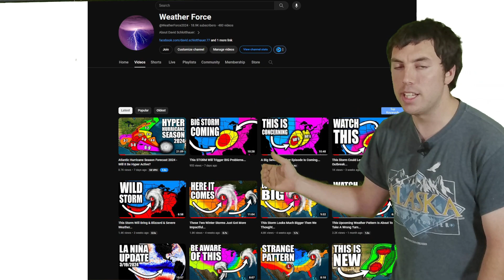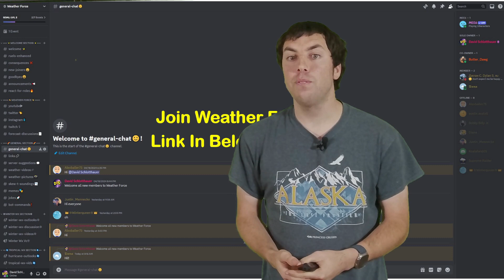A Big Severe Weather Event Is Coming...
A multi-day severe weather event is setting up across the midwest & high plains from Thursday through Sunday as 2 distinct upper-level lows move into the plains states. But how big will this multi-day severe risk be?

Video Chapters:
0:00 - Intro
0:15 - Severe Weather Forecast
4:03 - Severe Setup
5:45 - SPC Outlooks
8:55 - Important Announcements
11:05 - Outro/Promotion